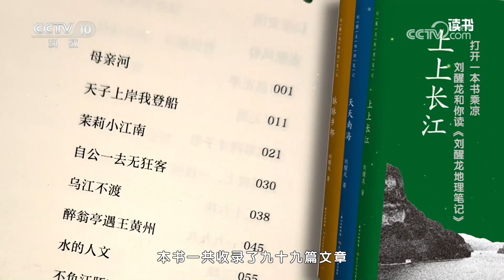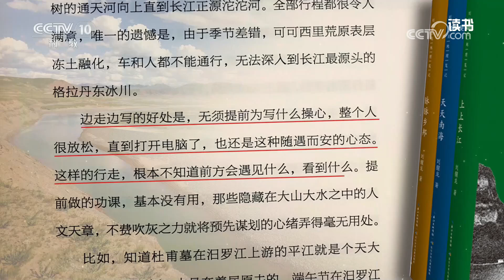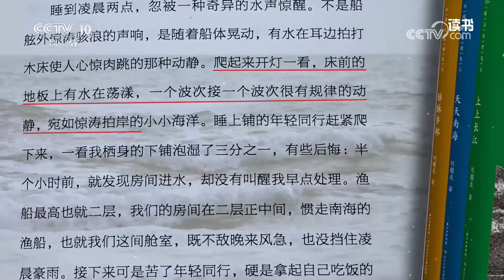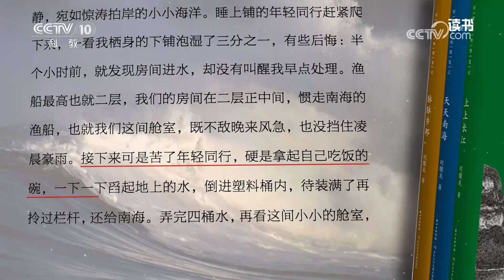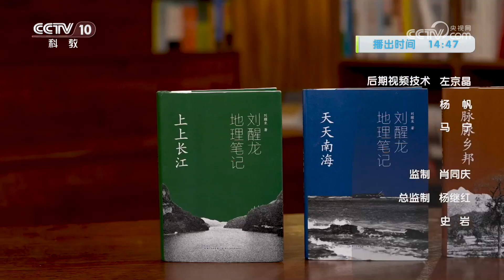《读书》 20240825 刘醒龙 《刘醒龙地理笔记》 打开一本书乘凉 刘醒龙和你读《刘醒龙地理笔记》|CCTV科教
本期节目主要内容：《刘醒龙地理笔记》是刘醒龙写给孩子们的纪实散文集。本书一共收录了九十九篇文章，记录了他一次一次的行走。在他的笔下，长江、南海、故乡的山水交织成一幅流动的画卷。（《读书》 20240825 刘醒龙 《刘醒龙地理笔记》 打开一本书乘凉 刘醒龙和你读《刘醒龙地理笔记》）